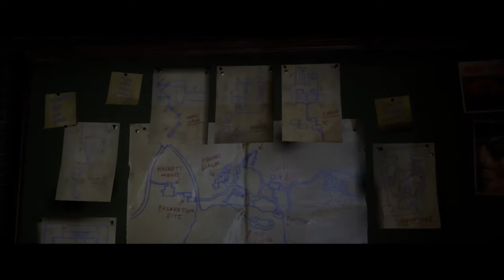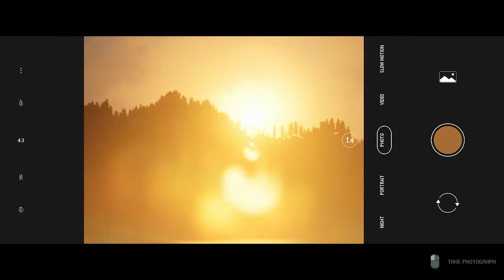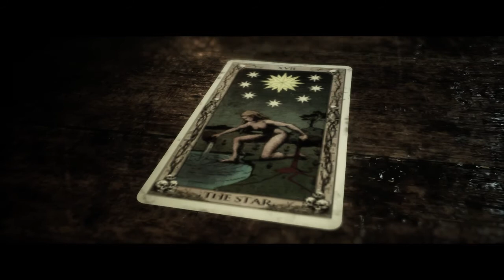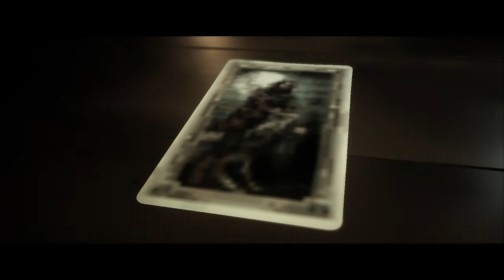THE ATTACK | The Quarry - Part 2